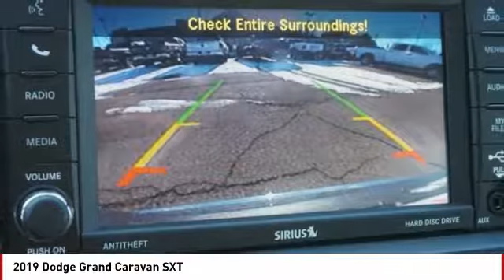2019 Dodge Grand Caravan Colorado Springs CO 5019T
2019 Dodge Grand Caravan SXT

Don't miss this 2019 Dodge. Make a great choice today with this must-have . Learn more about this  by contacting the dealership today and own it today.